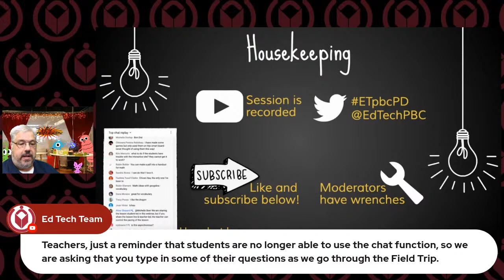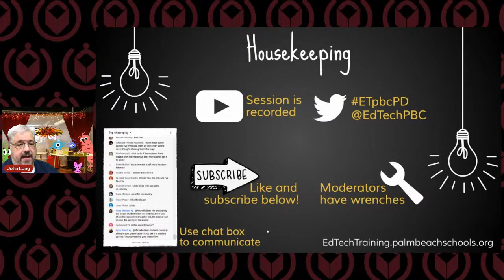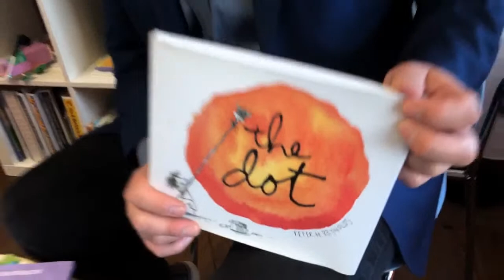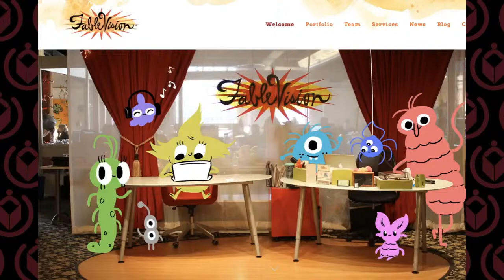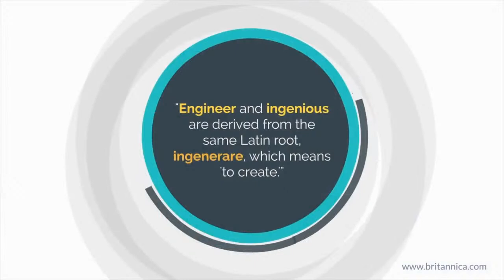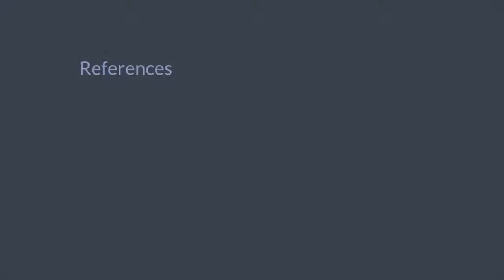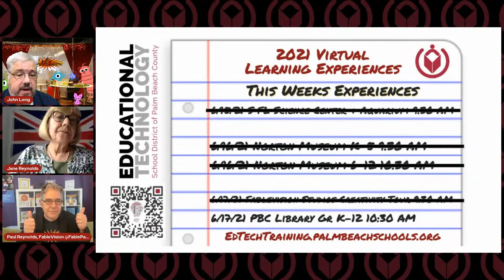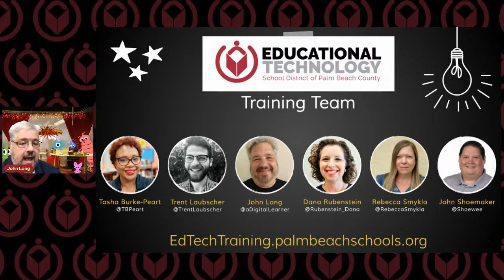Fablevision Studios Creativity Tour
Creativity to Careers: Join Paul Reynolds and Jane Reynolds from FableVision as they go behind the curtain of careers in animation and engineering. Discover how your passion for creating, designing, art, and animation can lead to your future career. Learn how to get started in elementary, move to a certified CTE program in Middle school and map your future and meet some talented creatives along the way.
Audience: K-12